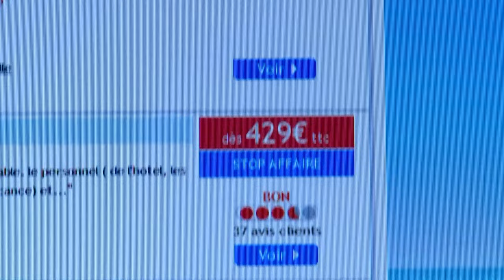Ces deux Françaises ont fait de cet hôtel tunisien leur seconde maison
Les croix et les bannières de la Tunisie pour redorer son blason